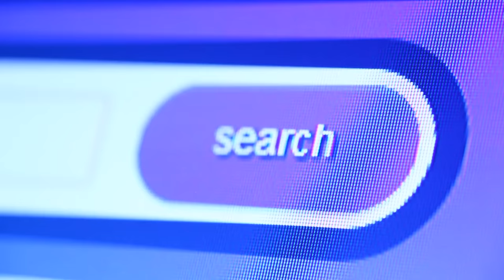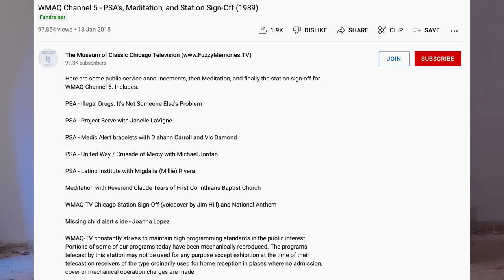Disturbing Things I Found on the Internet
Hidden in the darkest corners of the internet are some truly unsettling dust bunnies... Here's a small collection of them.

Sources...

Timestamps:
0:00 Intro
0:25 Joanna Lopez
15:42 Jay Black
20:22 Utaho no Tatari
29:48 Outro